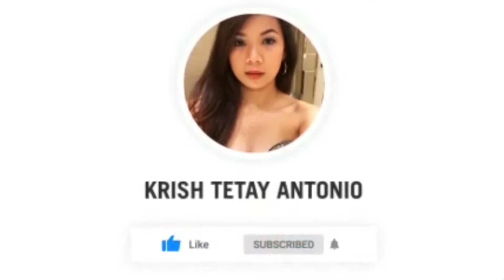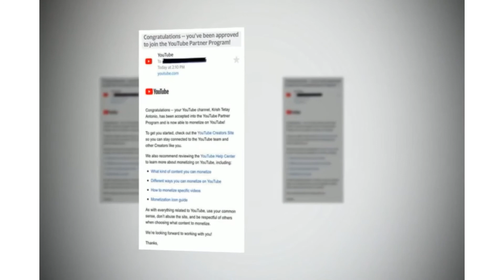Sketch ako ni Sir Tom Alvarado | Krish Tetay Antonio